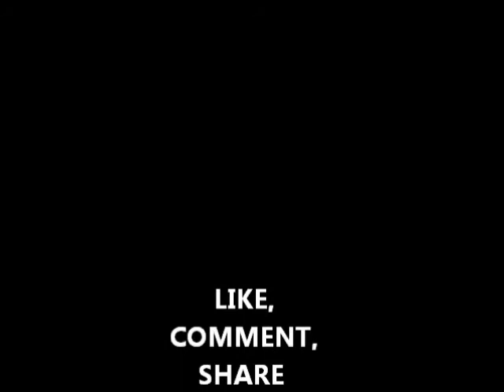where you get your omega 3?